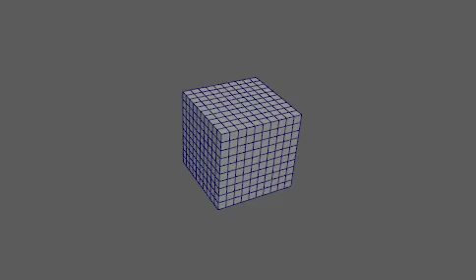cube to sphere